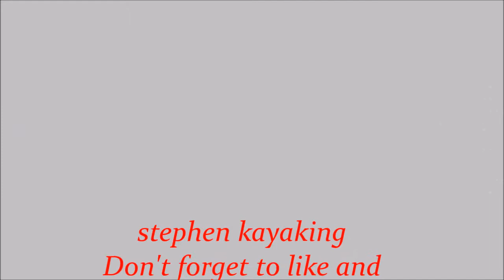kayaking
cobh 2 cuskinny